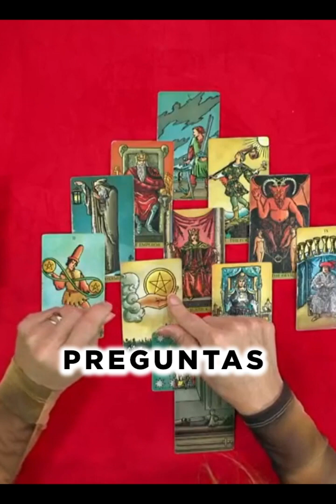28 Febrero 2024 Visiones de Primavera Mhonividente